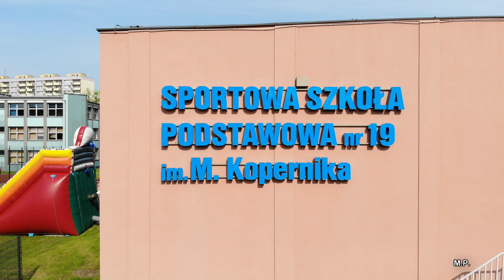Moje Tychy Z DRONA - SPORTOWA SZKOŁA PODSTAWOWA NR 19 IM. M. KOPERNIKA